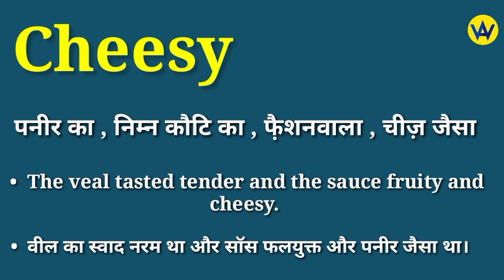Cheesy meaning in hindi | Cheesy ka matlab kya hota hai | English to hindi